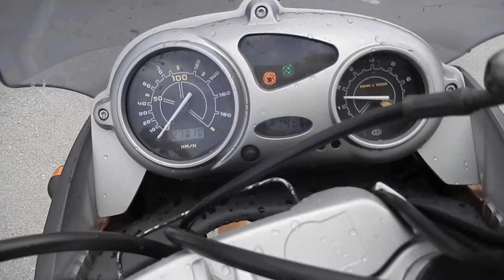No. B7556 BMW F650CS